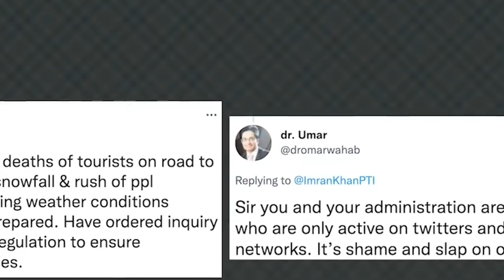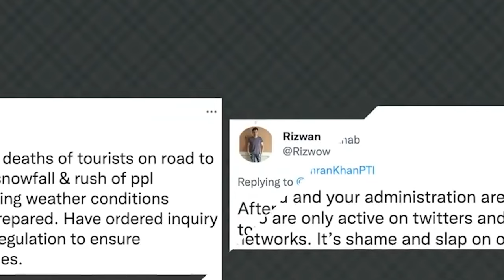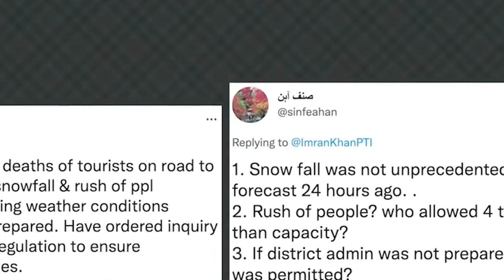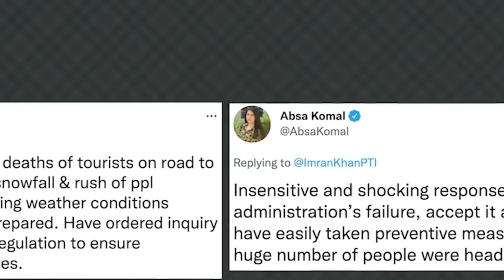shah takrain u PM ka pakistan ba khein sting hadien ba iap 21 ngut ki briew na ka jinghap ior